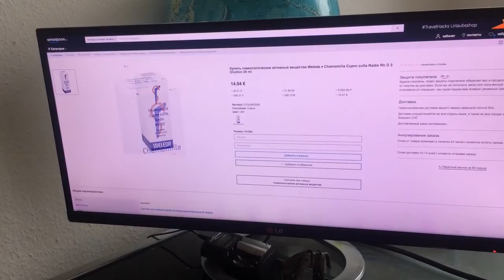Гомеопатические препараты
Гомеопатические препараты разного назначения – в каталоге универсального интернет-магазина Амазон ру. Стоит сразу сказать: гомеопатических противовирусных препаратов не существует, что бы там ни утверждали энтузиасты от гомеопатии. В остальных случаях покупатель использует гомеопатические средства на свой страх и риск, Минздрав России не относит гомеопатию к официальной фармацевтике. В любом случае будет совсем не лишним посоветоваться с врачом. Имеется быстрая и аккуратная доставка из Германии по всей территории постсоветского пространства.